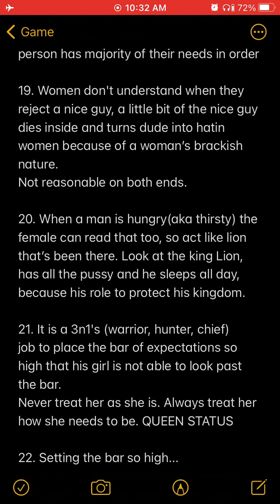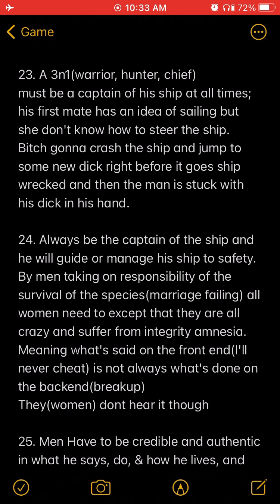“…Especially in the beginning,my thing is, there’s a time where, in their heads…-Patrice O’Neal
Ant talks about an abusive past relationship where he learned nice/good men finish last. Patrice O’Neal on getting married, putting Vonn through the ringer, gives an example of Vonn’s tyranny, not wanting to have to discuss finances with Vonn even if it’s his money that he wants to spend frivolous, & Ant with his lesson of how to handle moments of low level chaos by being aware, with diplomacy, of his girls feelings/health.

3n1 read:
3n1 must know perspective, have perception, & sight to know their loved ones wants & needs. Needs over wants.
Needs met always. Wants met on occasion